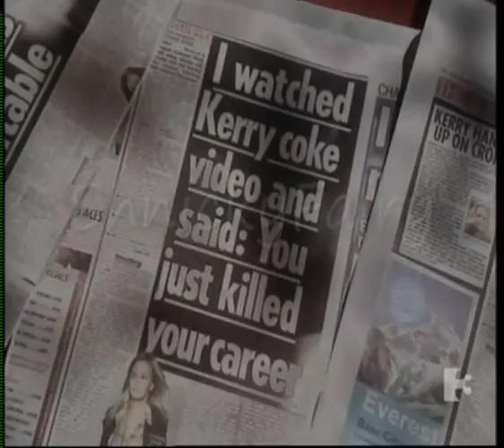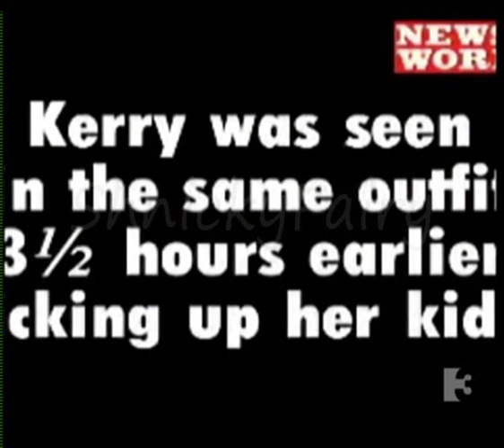Kerry Katona : Crash and Burn Part 6/7